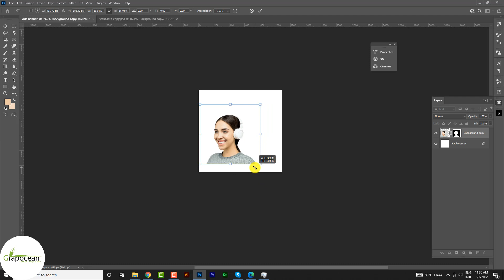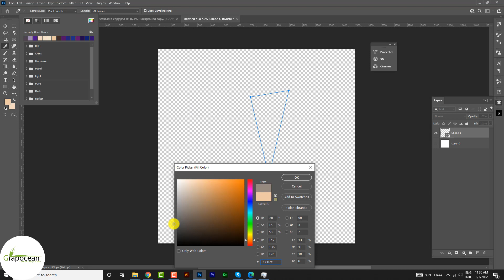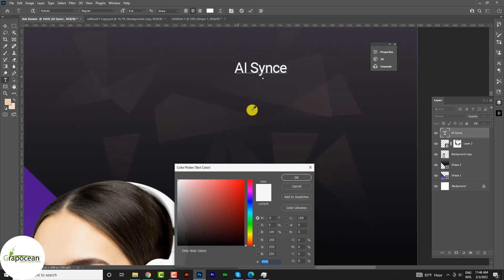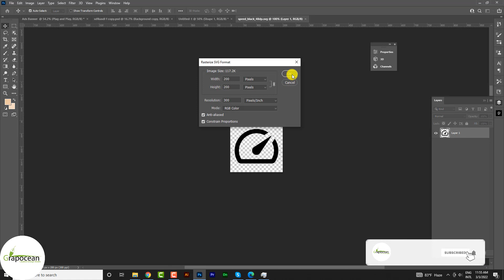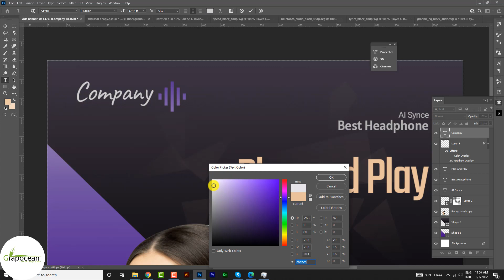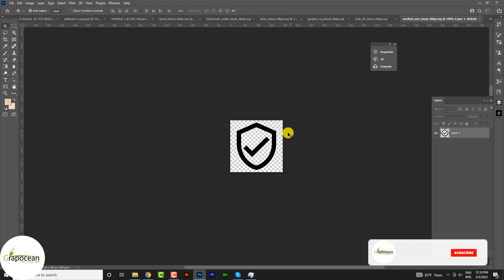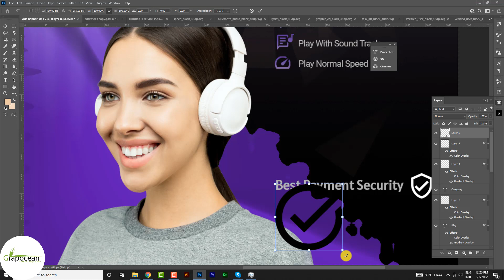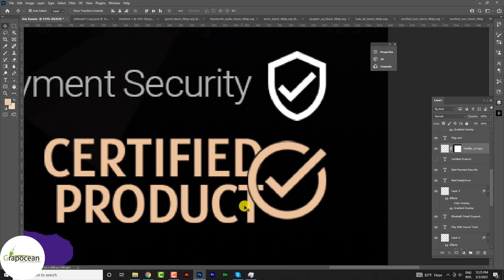How to Make Product Ads Banner Design | Adobe Photoshop Tutorial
This tutorial is about making a product display ads banner in Adobe Photoshop CC. In this tutorial, I will show you step by step how to design a creative ads banner graphic in Adobe Photoshop. Try to watch my all tutorials.